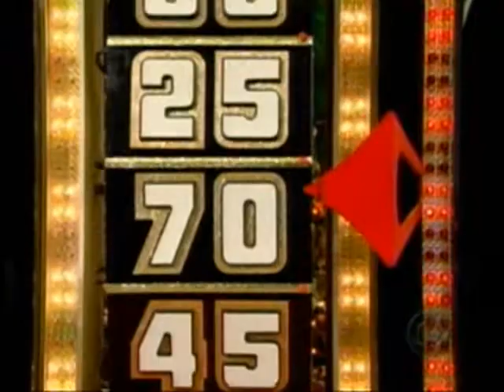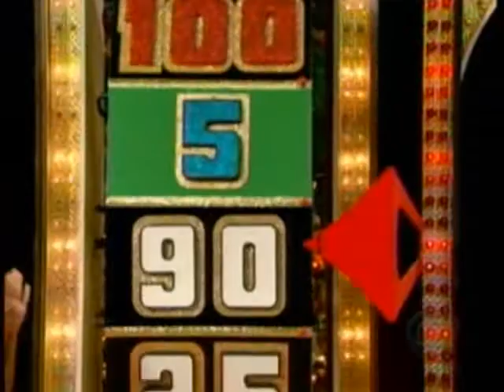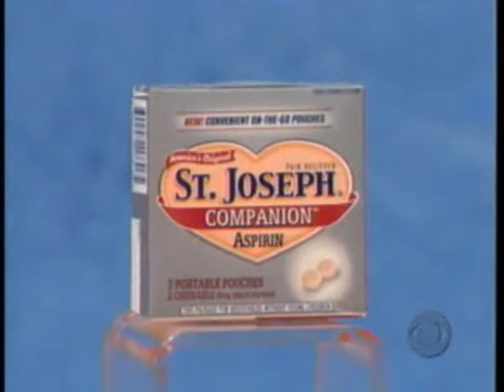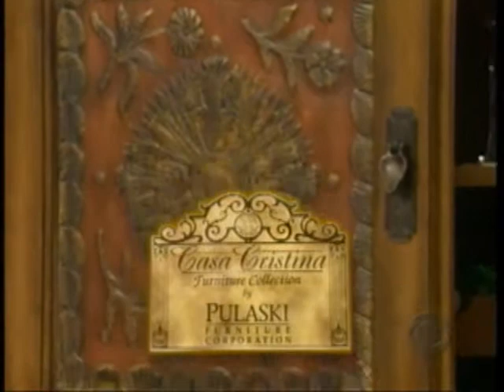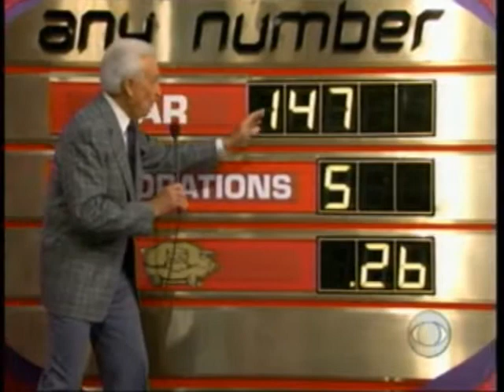The Price is Right | 12/18/06, pt. 3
From December 18, 2006: The first Showcase Showdown and the fourth and fifth pricing games.